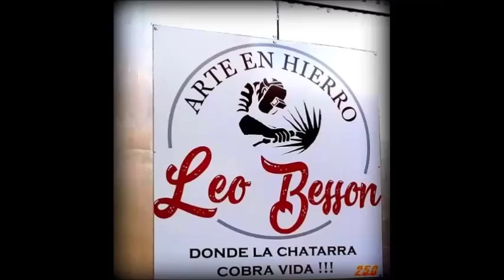DIY Trípode de acero inoxidable para camping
Hola amigos , un trabajo especial en acero inoxidable , espero les guste